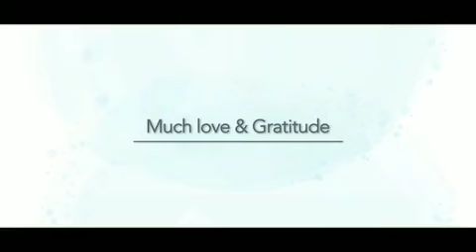Know How Superstitions Limit You - By Rishita Makhija | How To STOP Being SUPERSTITIOUS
In This Video, I Discuss Know How Superstitions Limit You

Superstition is a belief which makes us do things based on that particular belief. The time you stop believing the superstition looses it's power. Don't live life based on any belief which doesn't serve you.

Rishita Makhija